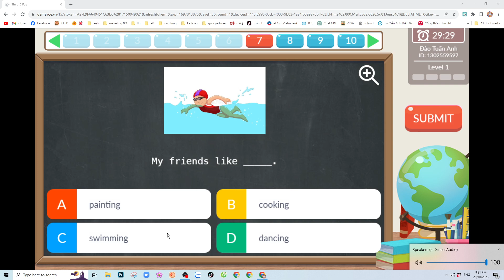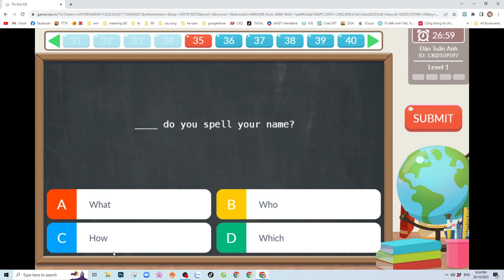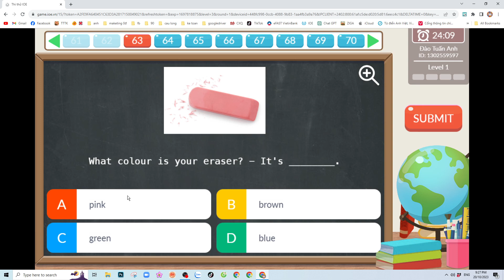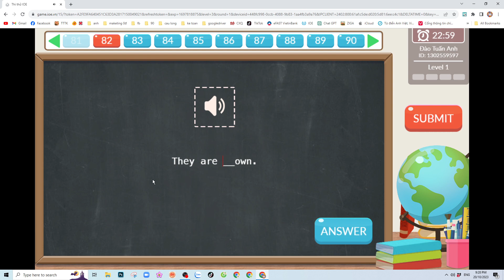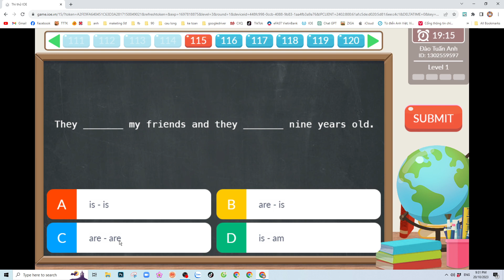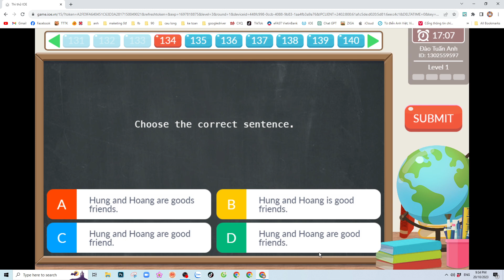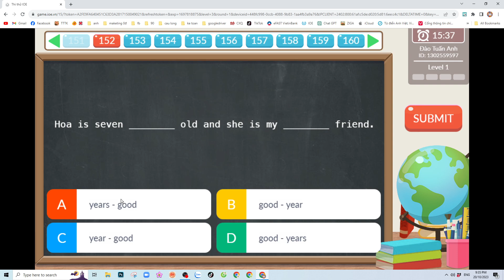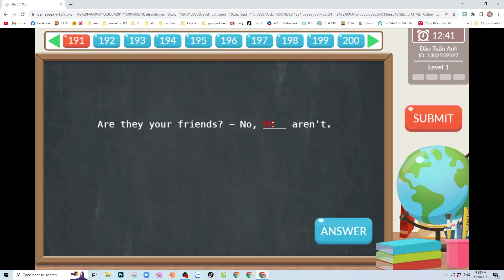Thi ioe lớp 3 full 2000 điểm tặng mẹ ngày 20-10 | IOE 2023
Học và luyện thi IOE cùng Đào Tuấn Anh
Thi ioe lớp 3 full 2000 điểm tặng mẹ ngày 20-10